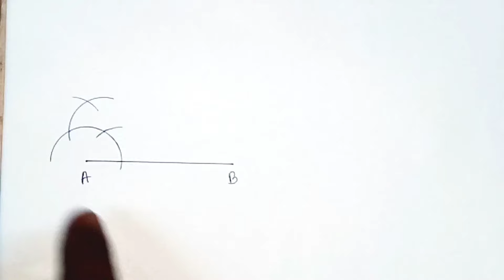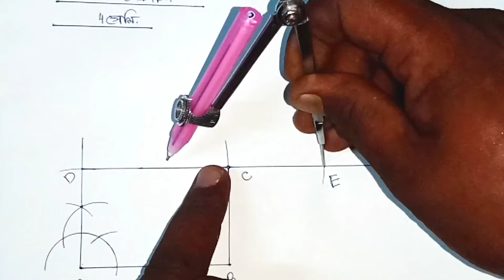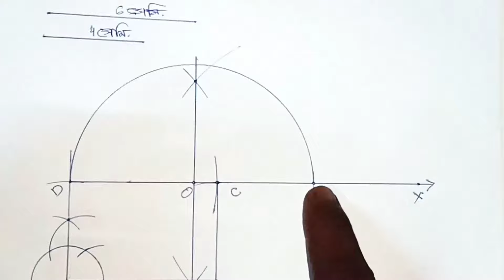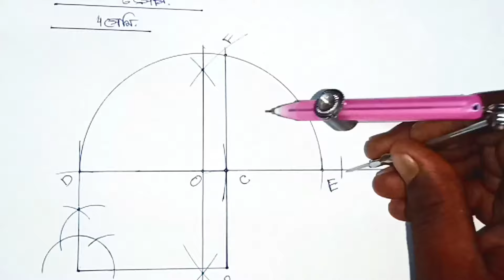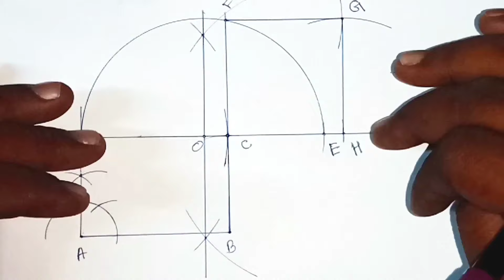6 সেমি ও 4 সেমি বাহু বিশিষ্ট আয়তক্ষেত্রের সমান ক্ষেত্রফল বিশিষ্ট একটি বর্গক্ষেত্র অঙ্কন করো। WBBSE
6 সেমি ও 4 সেমি বাহু বিশিষ্ট একটি আয়তক্ষেত্র অঙ্কন করো এবং ওই আয়তক্ষেত্রের সমান ক্ষেত্রফল বিশিষ্ট একটি বর্গক্ষেত্র অঙ্কন করো।

Class 10 mathematics lesson 21

এই জ্যামিতিক চিত্রটি খুব সহজ সরলভাবে অঙ্কনের মাধ্যমে সমাধান করা হয়েছে। যাতে তোমরা খুব সহজেই এই অংক গুলি থেকে  5 নম্বর পেতে পারো।

 প্রশ্নটি পশ্চিমবঙ্গ মধ্যশিক্ষা পর্ষদ প্রদত্ত প্রশ্ন-উত্তরের নমুনা অনুসারে সমাধান করা হয়েছে।

         এই প্রশ্ন উত্তর গুলি সমাধান করলে অবশ্যই মাধ্যমিক পরীক্ষায় সম্পূর্ণ নম্বর (5/5) পাবে।

Class (X) Lesson 6, [চক্রবৃদ্ধি সুদ ও সমহার বৃদ্ধি বা হ্রাস] এর কষে দেখি 6.1 এর 25 টি প্রশ্নোত্তর

Class (X) Lesson 6, [চক্রবৃদ্ধি সুদ ও সমহার বৃদ্ধি বা হ্রাস] এর কষে দেখি 6.2 এর সমস্ত প্রশ্নোত্তর

            WEST BENGAL